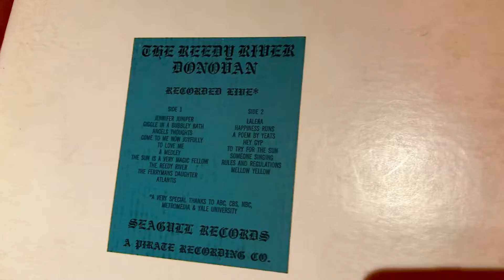DONOVAN “THE REEDY RIVER”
IS A SINGLE LP TITLE.
IT IS PRESSED ON TRANSLUCENT RED VINYL.
THIS WAS AMONG ONE OF THE FIRST BOOTLEG VINYL ALBUMS I BOUGHT, AND PAID $3.19 FOR IT. IT STILL HAS THE PRICE TAG ON IT. IT WAS PUT OUT BY “SEAGULL RECORDS A PIRATE RECORDING CO. “